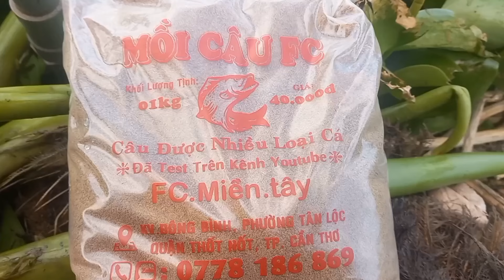quay lợi điểm nầy lại trúng ổ nữa